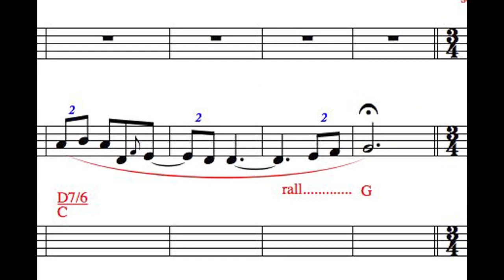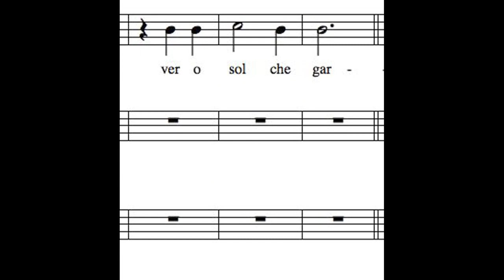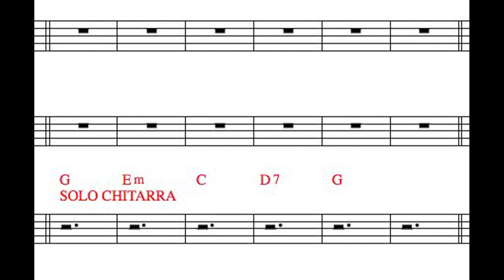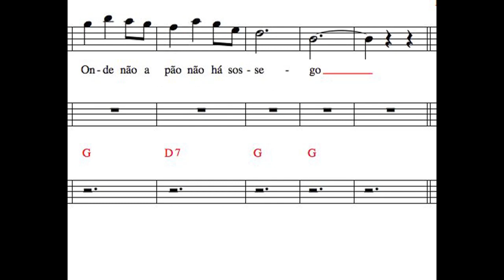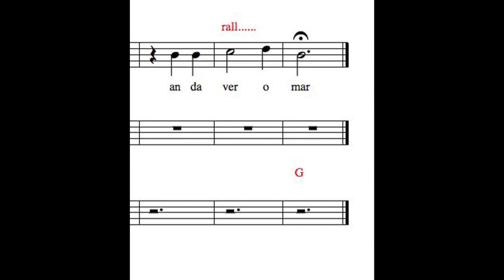menino do bairro negro di Zeca Afonso FADO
"Menino do bairro negro" di Zeca Afonso
Andreas Unterholzner chitarra
Sonja Busellato oboe
Renato Medina Flauto andino
Silvana Berton voce.